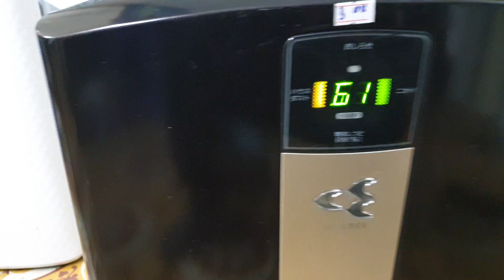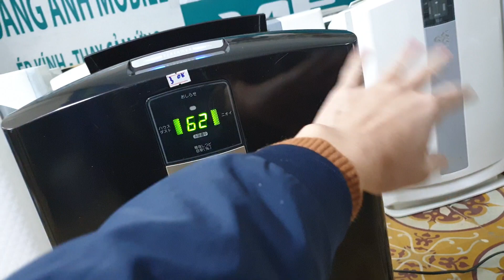0989897559- Máy lọc không khí Daikin MCK70